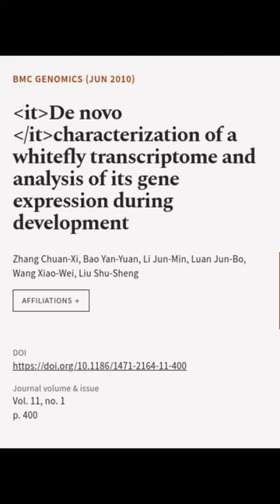De novo characterization of a whitefly transcriptome and analysis of its gene express... | RTCL.TV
### Keywords ###

### Article Attribution ###
Title: De novo characterization of a whitefly transcriptome and analysis of its gene expression during development
Authors: Zhang Chuan-Xi, Bao Yan-Yuan, Li Jun-Min, Luan Jun-Bo, Wang Xiao-Wei ,and Liu Shu-Sheng
Publisher: BMC
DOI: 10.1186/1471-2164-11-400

### Video Timestamps ###
0:00:00 - Summary
0:00:25 - Title
0:00:31 - End